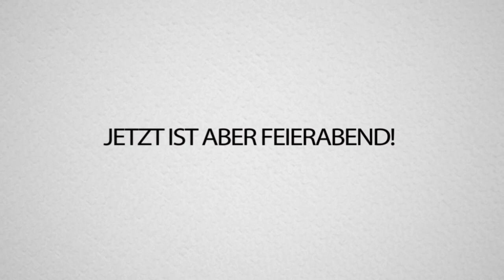Minecraft GIRLFRIEND REVED (Haha, aua) & Rewi bauen einen RIESIGEN WASSERPARK in Craft Attack 7!